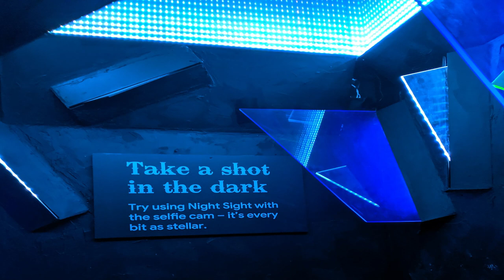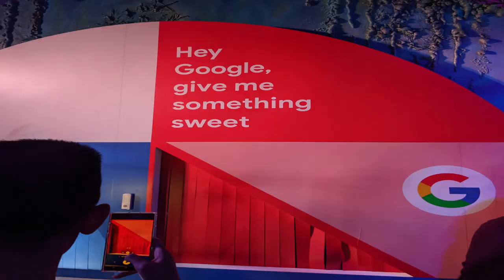Google Pixel 4 launch event Toronto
Google Pixel 4 launch event Toronto 2019 at the FunHouse